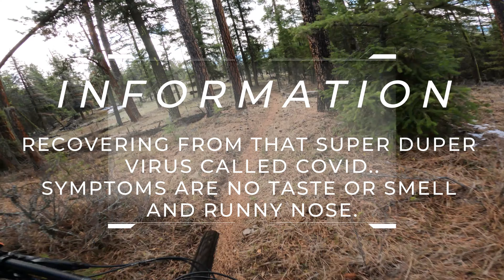The WOW trail - Q is on FIREE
Q came back this year telling the mountains whos boss